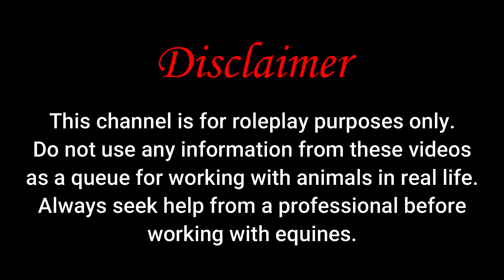Bear Creek Invitational Show Prep & Vlog | SSO RRP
Hello everyone! I'm Jenny Fenton and I am an SSO realistic roleplayer. Come with me through my journey on Jorvik.

Special thanks to the following:
Liv Snowbard playing Franky
Monika Pinksnake, Emily Turtlerider, Esmeralda Mysterycake, Sora Swordsteel, Liv Snowbard, Penelope Grayback, Violet Oakbook and Alexis Applecake playing Open House Dressage Riders

Info
- In Game Name: Jenny Lightningmountain
- Server: Night Sprinkles
- Recorder: Bandicam
- Editing Device: Wondershare Filmora
- Mic: Blue Yeti Nano

Music List
Coming Soon!